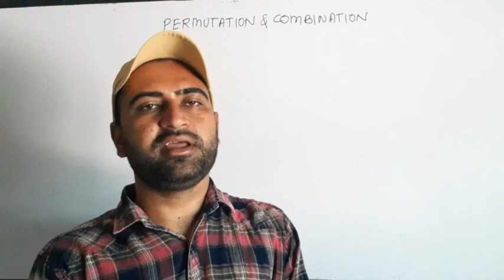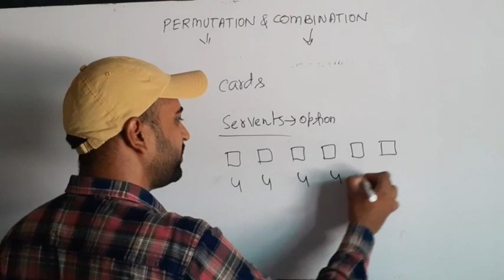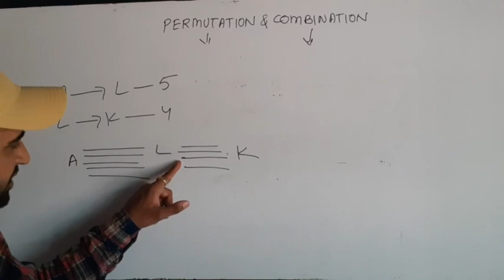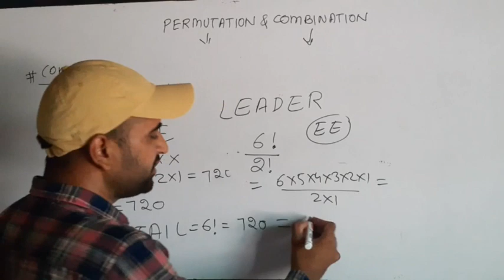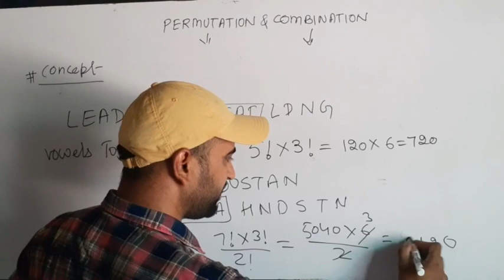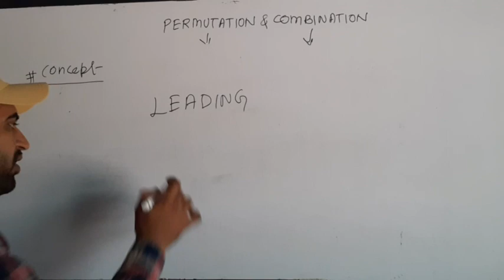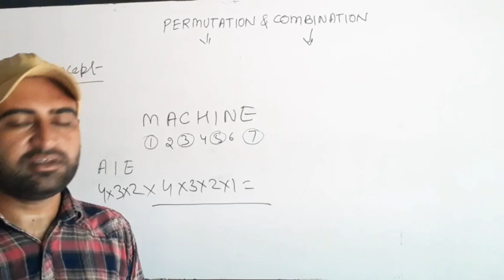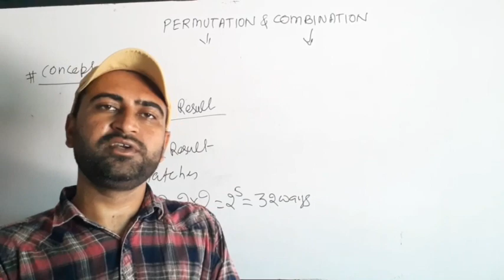Permutation & combination for hssc exams by cj sir